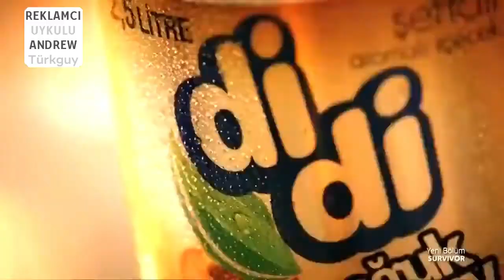Reklamcı Uykulu Andrew Türkguy - Reklam Kuşağı (18 Haziran 2016)